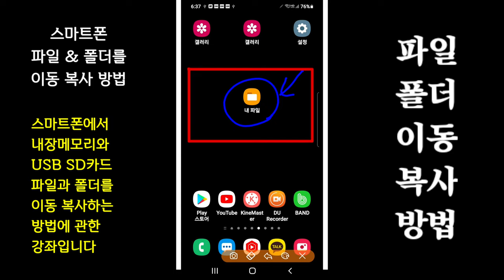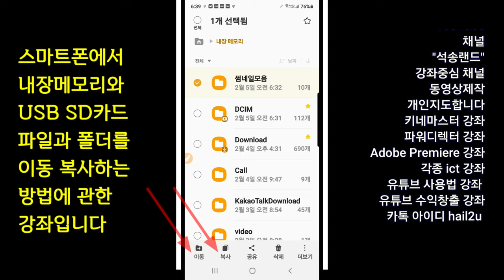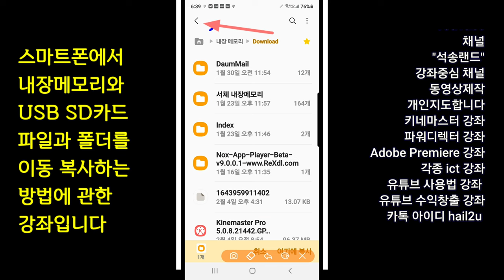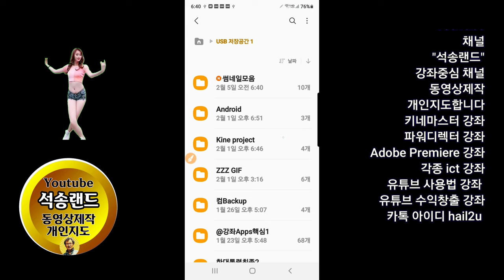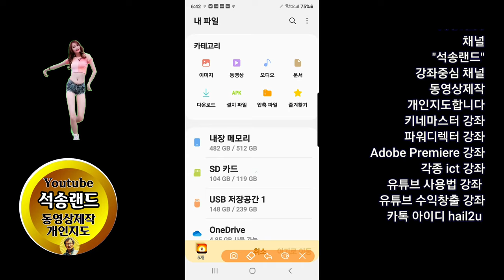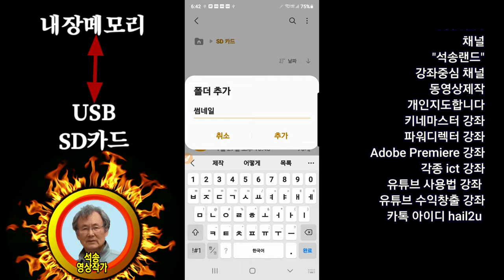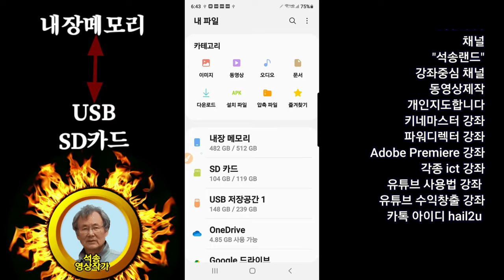스마트폰 폴더 파일 이동 복사하는 방법 USB로 파일을 복사 이동하는 방법 스마트폰 내파일 폴더 파일 이동 복사 방법 USB 내장메모리 SD카드 파일 복사 이동 방법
ㅡㅡㅡㅡㅡㅡ

ㅡㅡㅡㅡㅡㅡㅡㅡㅡㅡ
4시간에 동영상제작 기법 배우고 유튜브에 올리고 홍보방법까지 배웁니다.

4시간 개인지도 받으면 파워디렉터

ㅡㅡㅡㅡㅡㅡㅡㅡ